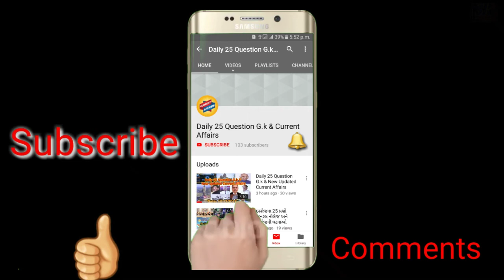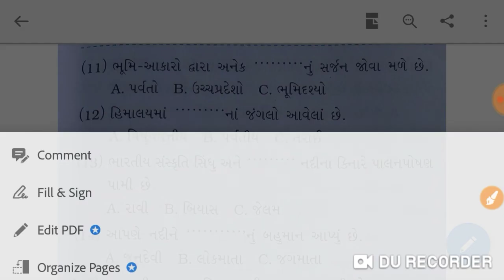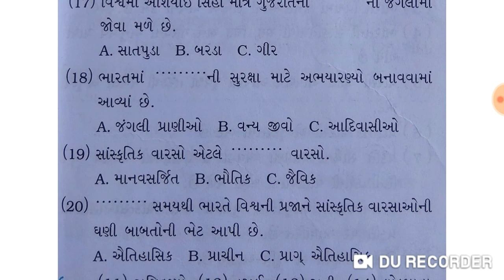ધોરણ-10, સામાજિક વિજ્ઞાન, બોર્ડની પરીક્ષા માટે ખાસ ઉપયોગી ખાલી જગ્યાઓ #2#